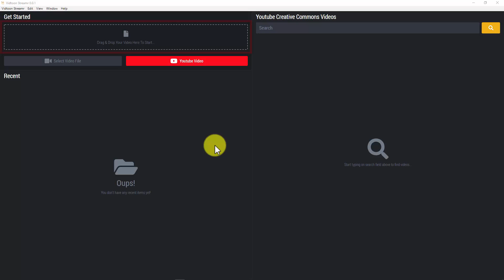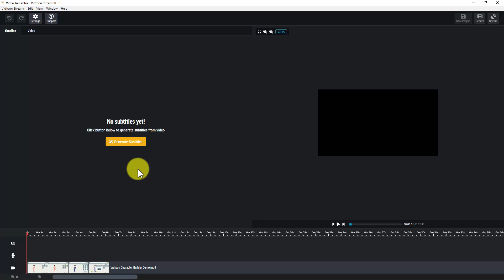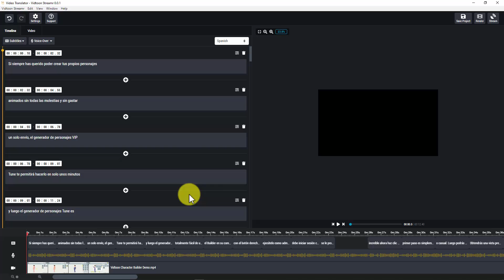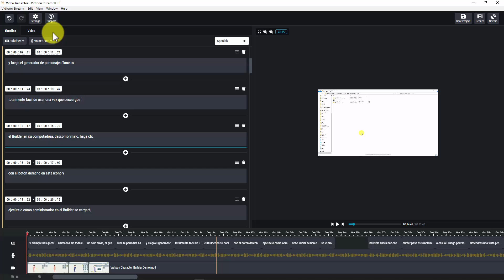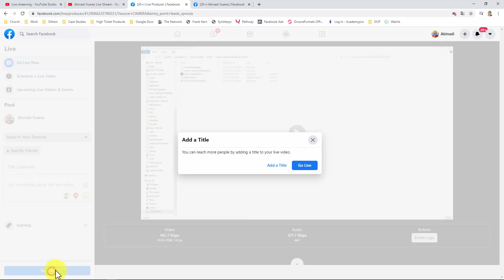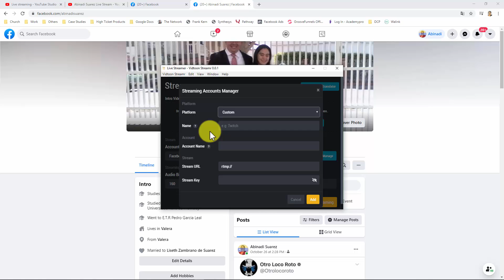Streamr Demo Video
Streamr is the ONLY desktop-app multilingual video translator with BUILT-IN LIVE STREAMING TECHNOLOGY.

With Streamr, you are getting access to never-seen-before features and technologies without any MONTHLY FEES.

Some of these features include automatic transcribing, automatic translation, overlay subtitles, and automatic audio translation.